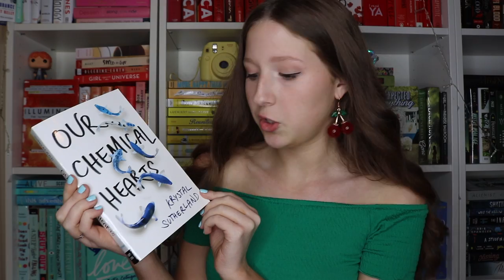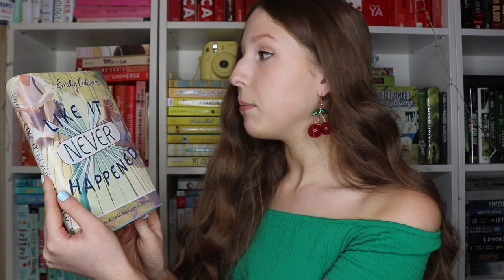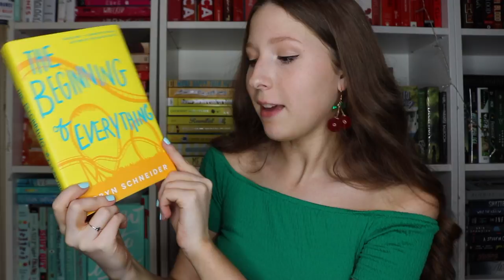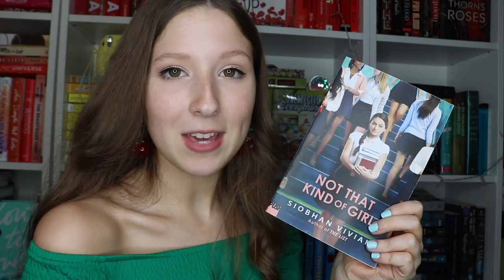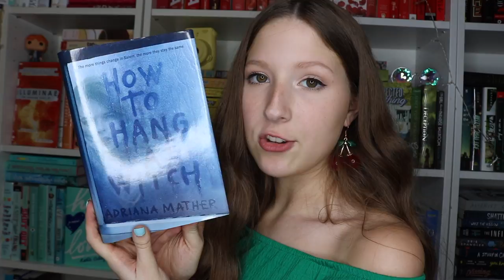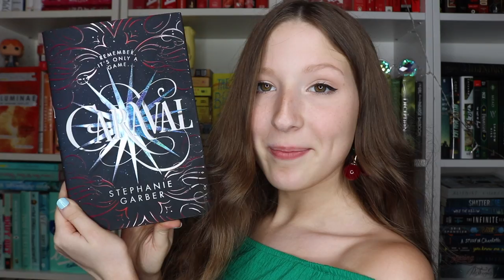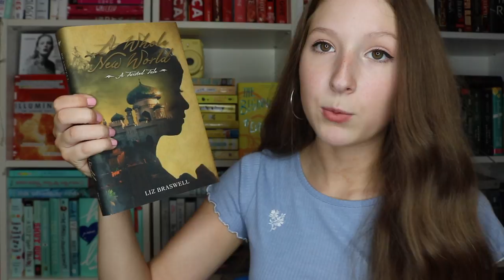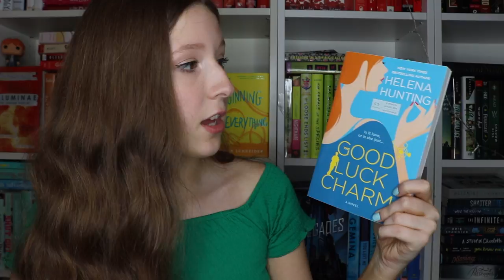BOOKSHELF TOUR 2018 (300+ BOOKS)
▲ △ ▼ ▽ ▲ △ OPEN ME ▲ △ ▼ ▽ ▲ △

did you see any of your favorites?